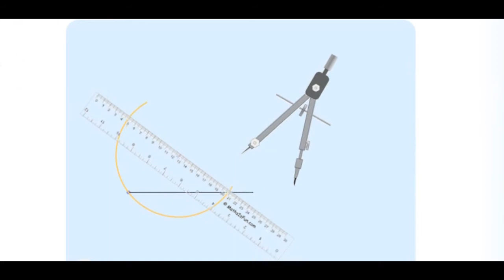HOW TO CONSTRUCT A PERPENDICULAR TO START OF A RAY USING JUST A COMPASS AND RULER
HOW TO CONSTRUCT A PERPENDICULAR TO   START OF A RAY  USING  JUST  A COMPASS AND RULER| GEOMETRIC CONSTRUCTION